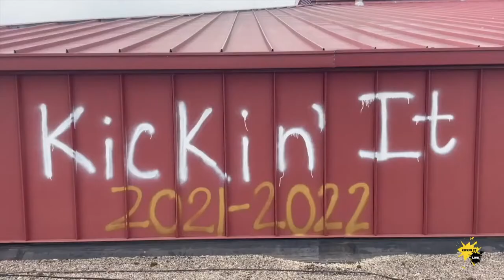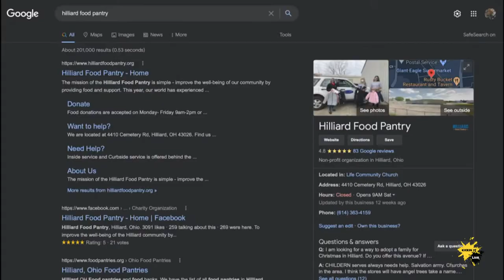Kickin' It Live (2021/2022): Episode 20 (2.25.22)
This week UAHS broadcasting students go live from the new studio to report on the robotics team, UAHS basketball, historic perspective on Ukraine and Russia, the Black History Month Reception, a student musician, and volunteer opportunities.